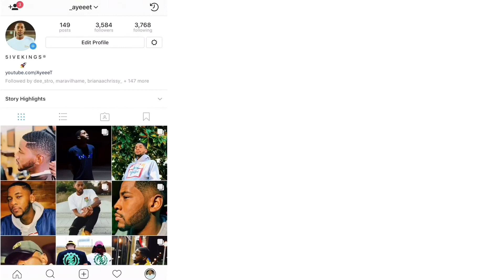Paris Feat. Gunna - “Po’ed Up” (WSHH Exclusive- Official Music Video) 🔥 REACTION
Reacting to Paris’s new Music Video for “Po’ed Up” (Feat. Gunna) 🔥